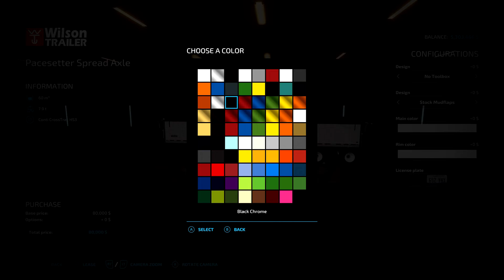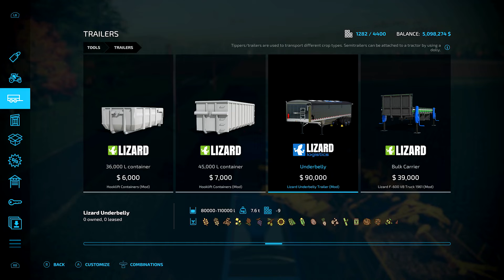Farm sim 22 new farm on Michgan farms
Hello and welcome to the SwS Crash Channel.  I make videos of all Forza's and other games like The Division and also BeamNG.Drive. , GTA 5 ONLINE.

I also do day in the life videos and live event like mud bogs truck pulls and demos and working on cars. I am a Pennsylvania state inspection mechanic in Butler pa